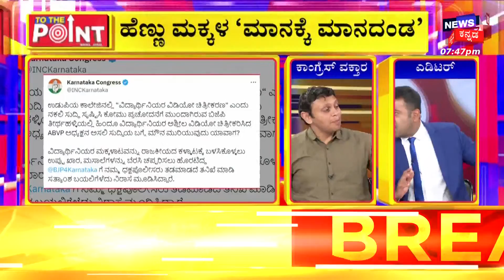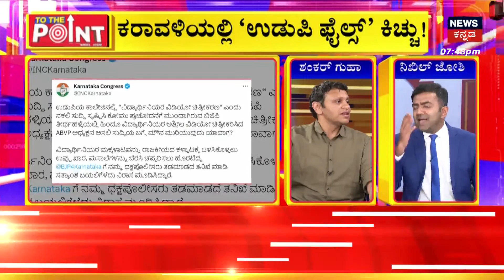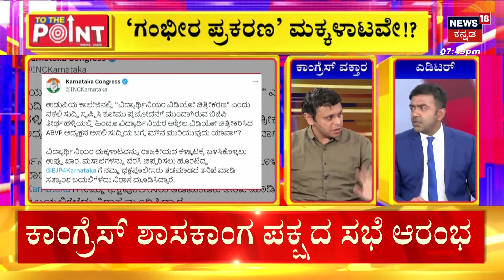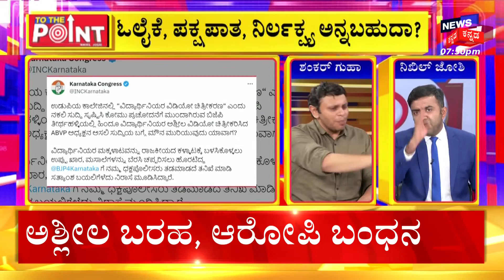To The Point | ಗ್ಯಾರಂಟಿ ಸರ್ಕಾರದ ಶಾಸಕರಲ್ಲಿ ಅನುದಾನ, ಅಸಹಕಾರದ ಕಿಚ್ಚು! | Karnataka Politics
To The Point | ಗ್ಯಾರಂಟಿ ಸರ್ಕಾರದ ಶಾಸಕರಲ್ಲಿ ಅನುದಾನ, ಅಸಹಕಾರದ ಕಿಚ್ಚು! DKS ಹಾಗೂ Priyank Kharge ಕೊಟ್ಟ ಮಾತುಗಳಿಂದ ಶಾಸಕರಲ್ಲಿ ಅಸಮಾಧಾನ ಭುಗಿಲೆದ್ದಿದೆ | Karnataka Politics